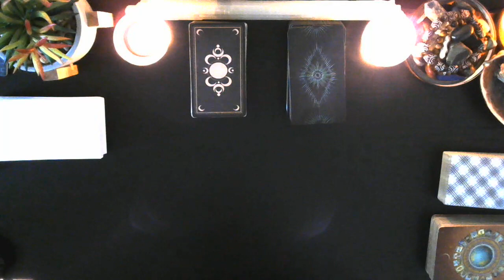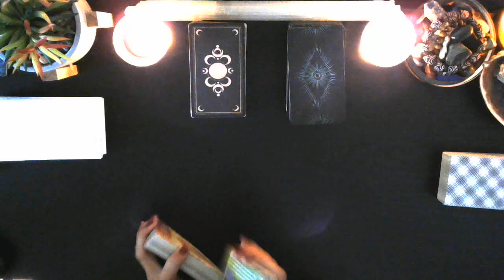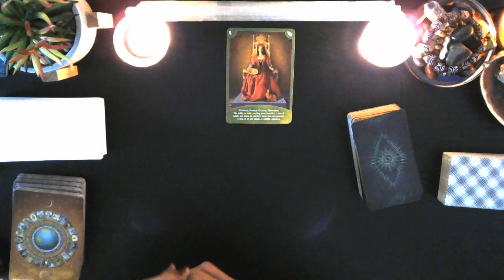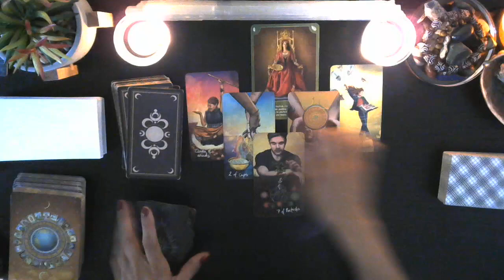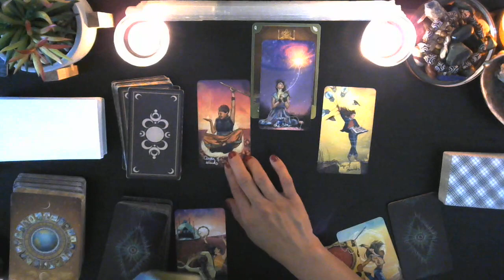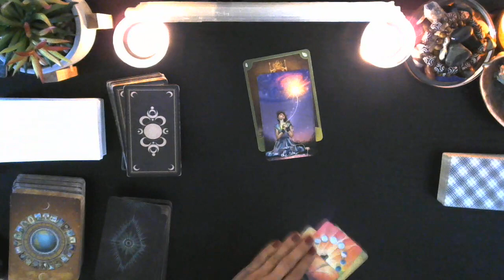BTS Tarot Reading: RM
Let's see what the tarot has to tell us about how BTS members feel about the future of BTS.
What does the future hold for BTS members?
Watch to find out what story the tarot has to tell us regarding RM.

1 hour reading $75.00
30 minute reading $55.00

Pre-recorded videos
1 question reading $15.00
2 question reading $25.00
3 question reading $30.00